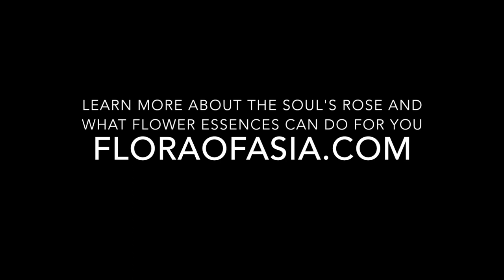Soul's Rose flower essence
The Soul's Rose helps ease grief and loss, soothing the wounded heart and helping you come back into the light.